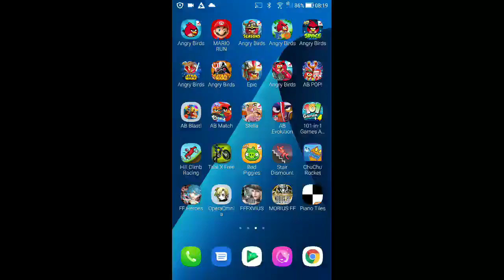DFFOO - Illusory Lighthouse: Blue Gates [0 Turn, Score: 1,012,397]